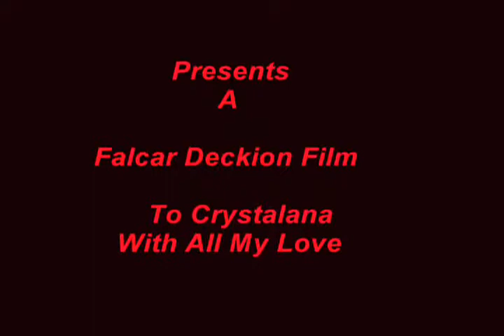Dark Age of Camelot - EternalLove [Roleplay]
Roleplay movie